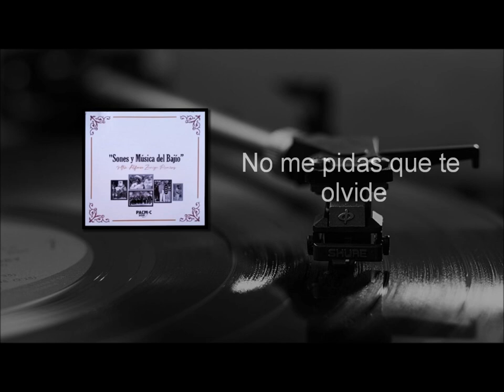No me pidas que te olvide - Rondalla los reyes